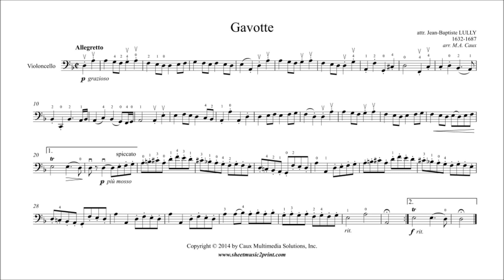Lully : Gavotte in D minor - Cello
attr. Jean-Baptiste LULLY (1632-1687) : Gavotte in D minor
Pdf sheet music download for cello with piano accompaniment by Sheetmusic2print.com